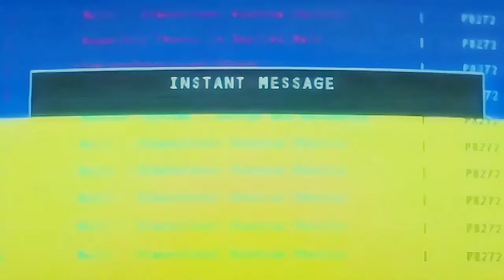Scream 2: Grita y Vuelve A Gritar